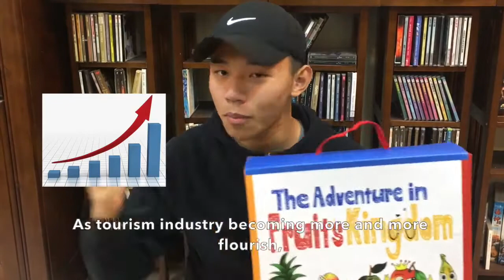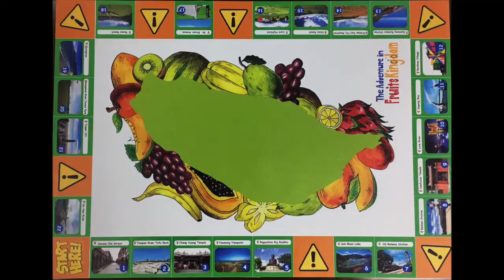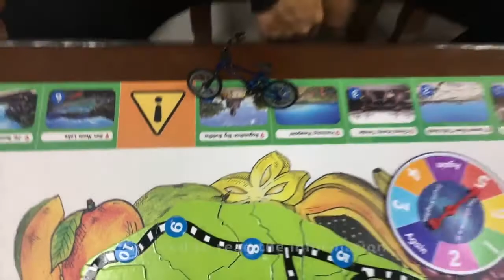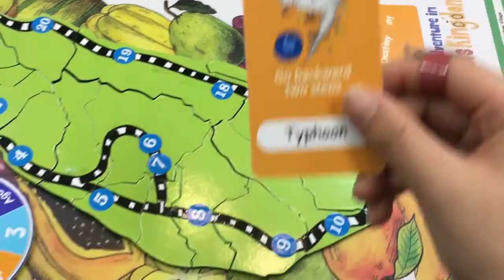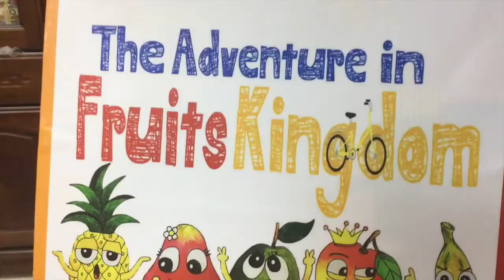2-107-07-第三名-004_外語群_桃園市六和高級中等學校_The Adventure in Fruits Kingdom.doc.doc